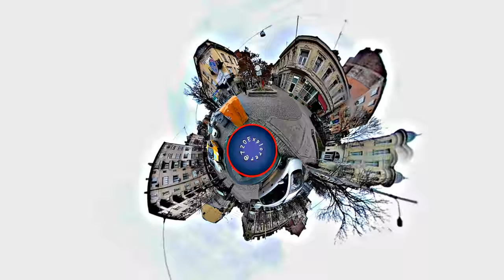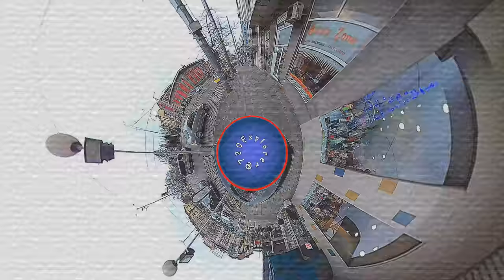Progressive Goa Trance 2017 Luminescent Belltower (PSY VIDEO by 720Explorer)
Fluorotronik is a pure Goa trance compilation emphasizing high-intensity night time killers in the Tranceform Record style. Originally scheduled for release in 2005, it remained in the label’s vault for 12 years before emerging in 2017. With nine tracks from Finland, Sweden, Israel, and the U.K., this wide-ranging collection of lost classics is filled with entrancing melodies, twisted atmospheres, and adrenaline-fueled arrangements sure to make fluoronauts go wild on blacklight dance floors. Mastered by Tim Schuldt at 4CN Studios, Germany. Artwork by IMPSBL, Macedonia. Released by Tranceform Records, Finland.

Luminescent “Belltower”
Written and produced by Miika Luolajan-Mikkola, Finland

LUMINESCENT (Miika Luolajan-Mikkola, Finland). Miika's musical background consists of studies of classical piano and playing guitar in a heavy metal band. Being introduced to the synthetic realms of sound in the mid-90’s he has experimented with different kinds of electronic music ranging from downtempo to psymbient and boa-trance. Luminescent is a project with one simple message: “No boundaries for waves. To surf without limits of the mind!”.

Video: 720Explorer 2017

This is an innovative brand new way for music visualisation! It is  enjoyable for viewing and represents thousands of frames per second of real urban environment. Perfect brain exercise that stimulates the association!

Street View PSY Video - Sofia Bulgaria